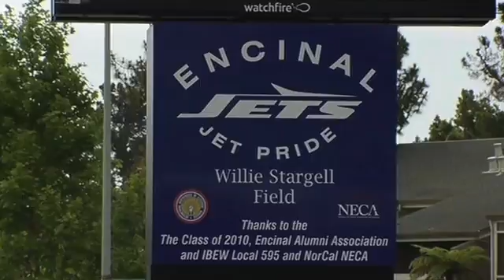In The Know: CaT Bobino's television reel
CaT Bobino's television reel includes some work that she did with VJTV Network, work with California State University East Bay, work done on her own accord.  Make sure you check out the reel, share, and like . Look out fot eh segment to showcase in early April, 2016!